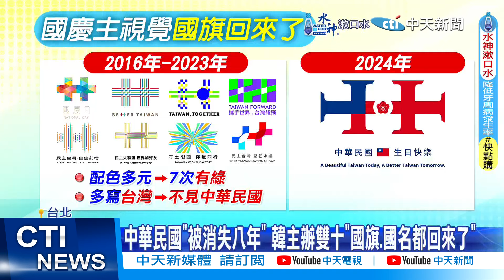【每日必看】玩不膩 見美台商會 韓國瑜自嘲:首位國會禿頭院長｜韓國瑜主導國慶! 主視覺出爐"國旗+梅花"元素搶眼 20240904